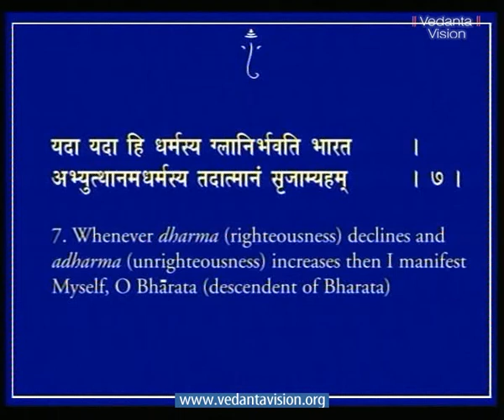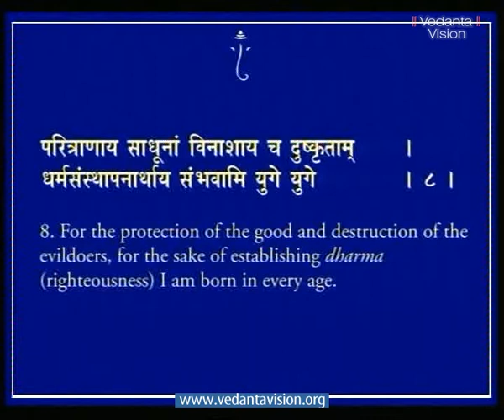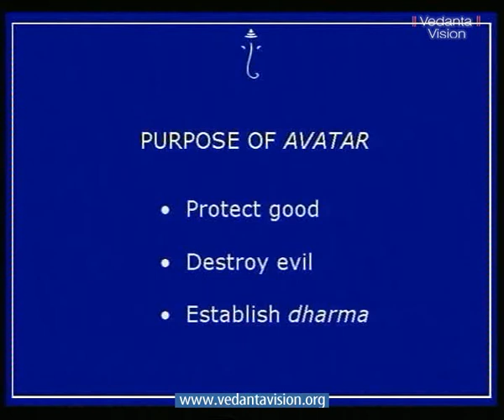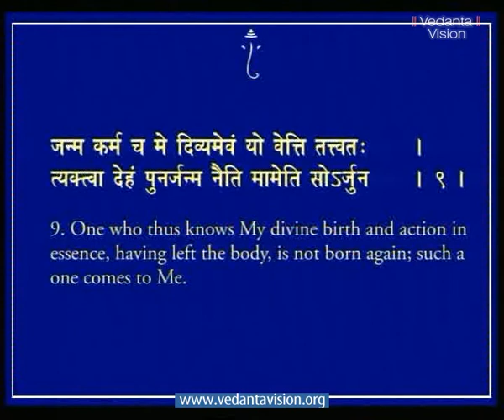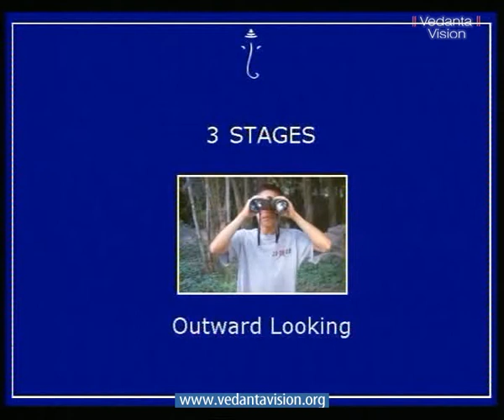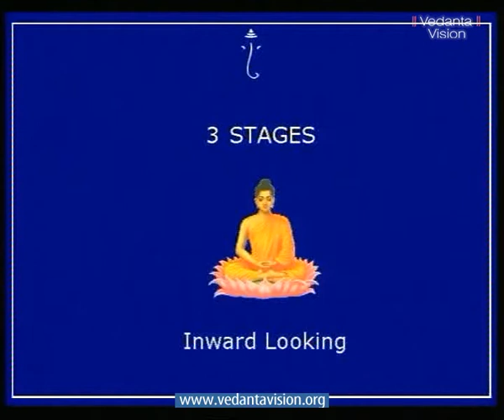Bhagavad Gita CH 4 Wisdom in Action Part 2 02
wisdom in Action

The Bhagavad gita introduces the concept of Yajna -- working in the area of your svadharma (core intrest) dedicating your actions to a higher ideal. Chapter 4 helps you to perform Yajna all the time by converting every mundane act into worship. It is the secret of work by which every action carries you Godward while worldly things get accomplished Perfectly.
To worship you do not have to visit a place of worship, or even change your vocation or environment. You only have to shift your attention. From the action to that benevolent Force which enables the action.
Then worship becomes constant. At every moment, in every action, you zero in on that which enables you to function. Then the power of Atman is palpable. You break though the glass ceiling of mediocrity and inertia to achieve excellence.